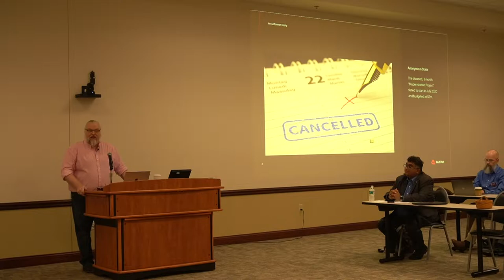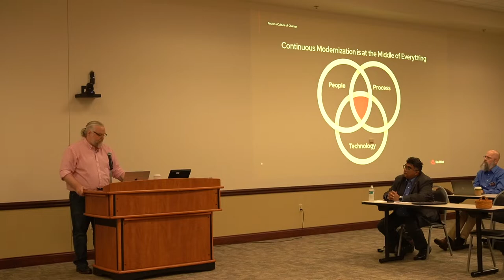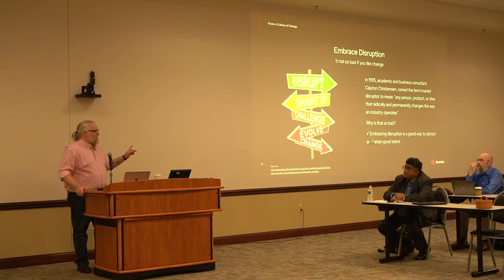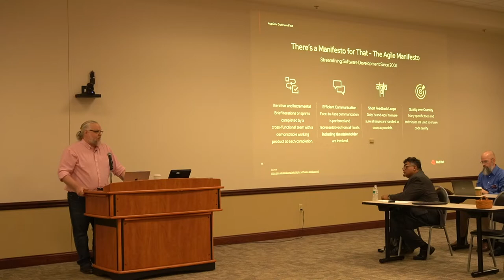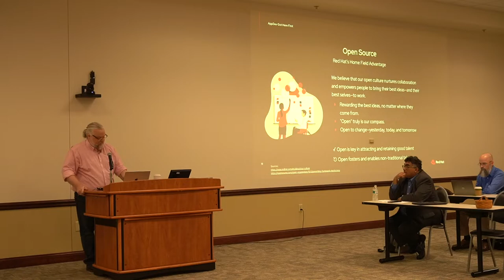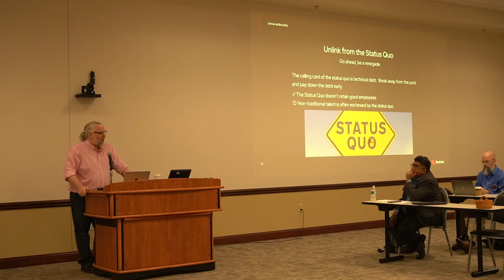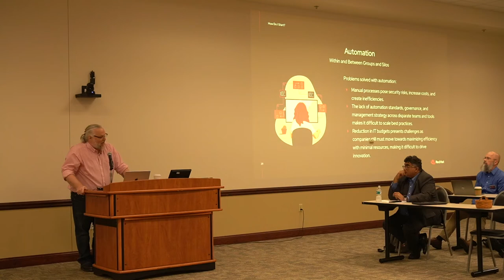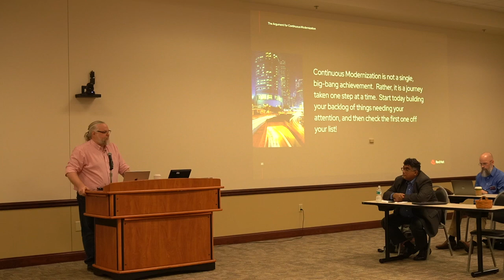Continuous Modernization - IPATHE Gathering - Sept 8, 2022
A talk given to a gathering of the CIOs of state universities in Illinois (IPATHE) at Illinois State University on September 8, 2022 on the topic of Continuous Modernization.